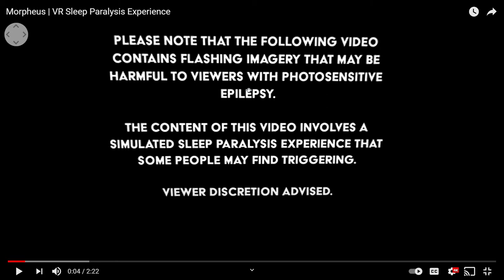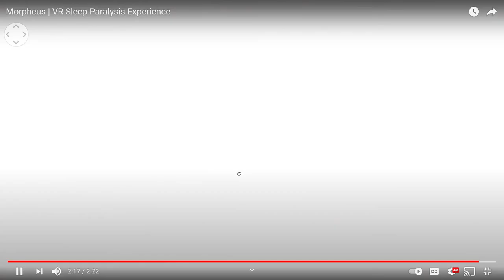Sleep paralysis VR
This happened to me last night :( It was terrifying